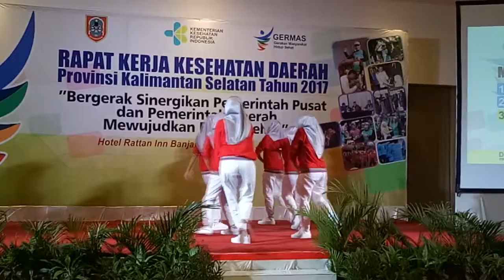13 Daerah Se Kalsel Berkomitmen Dalam Kegiatan Gerakan Masyarakat Hidup Sehat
BANJARMASINPOST.CO.ID, BANJARMASIN - Dinas Kesehatan Provinsi Kalimantan Selatan gelar Rapat

Kerja Kesehatan Daerah (Rakeskesda) Provinsi Kalimantan Selatan Tahun 2017, Rabu (14/6/2017).  Kegiatan yang dilaksanakan di Hotel Rattan inn Banjarmasin,  Jalan Ayani KM 4,5 tersebut berlangsung sejak tanggal 13-15 Juni 2017.

Sebelum acara Rakerkesda dimulai,  panitia kegiatan tersebut juga menampilkan tarian mencuci tangan.  Dimana gerakan tari itu menggajarkan cara mencuci tangan yang benar.

Selain itu diiringi lagu ajakan mencuci tangan untuk kesehatan.

Pada acara itu diadakan penandatanganan komitmen kegiatan gerakan masyarakat hidup sehat (Germas), yang disaksikan oleh menteri kesehatan. Juga dilakukan penandatanganan integrasi

Penerima Bantuan Iuran (PBI)  Provinsi dengan BPJS yang ditandatangani Kepala BPJS Kesehatan  Divisi Regional VIII,  Ni Mas Ratna Sudemi.

Selain itu, pada kegiatan tersebut juga diadakan dialog interaktif yang membahas tentang Germas. Dimana pembahasan lebih menonjol ialah tentang rokok dan pajaknya.

Termasuk bahaya dari benda berbahan dasar tembakau tersebut.
Adanya Germas tentunya bertujuan untuk meningkatkan kesadaran, kemauan dan kemampuan masyarakat untuk berprilaku sehat.

Hal itu menjadi upaya agar kualitas hidup masyarakat meningkat. Sekaligus meningkatkan produktivitas masyarakat dan mengurangi beban biaya kesehatan. (Banjarmasin Post/Isti Rohayanti)